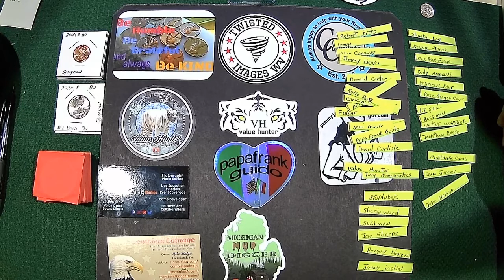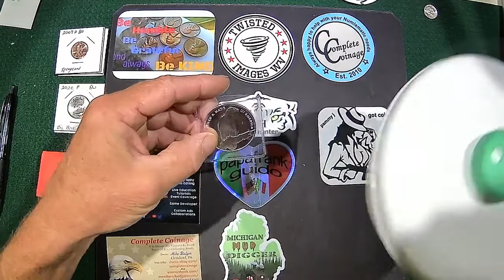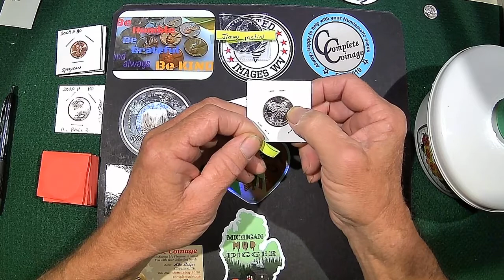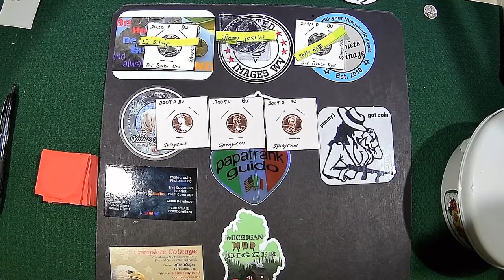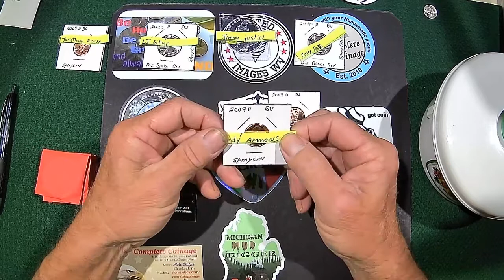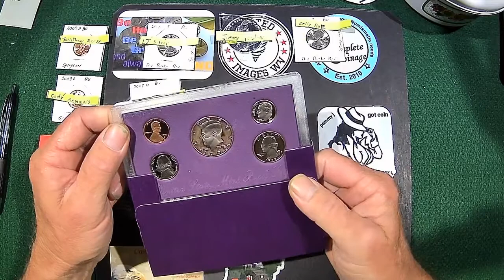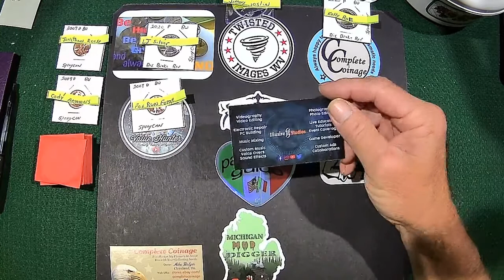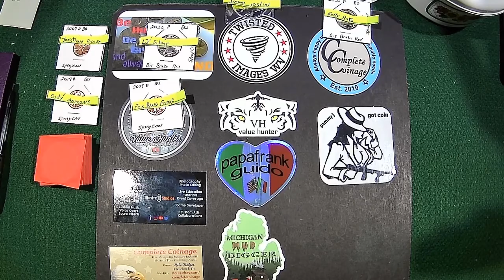100 SUB GIVEAWAY